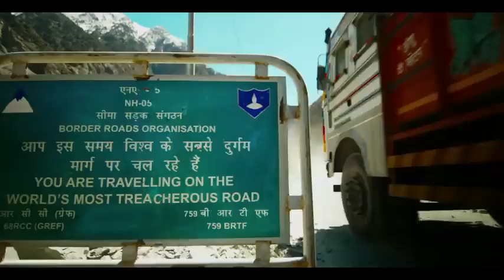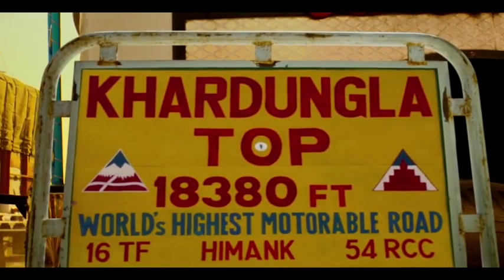Horn Ok Please - Original HD - Drivers Music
Indian Drivers Music In HD